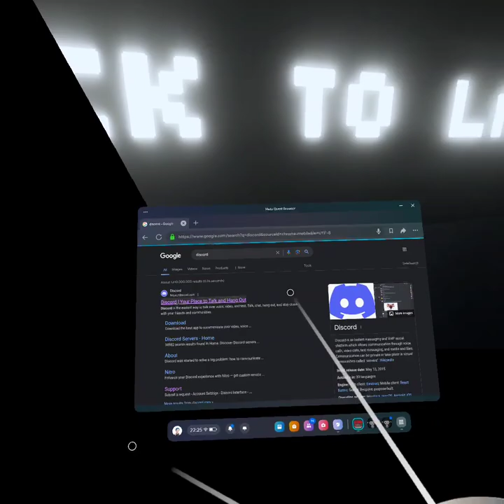playing scawy baboon